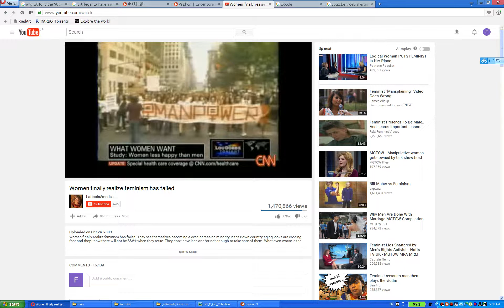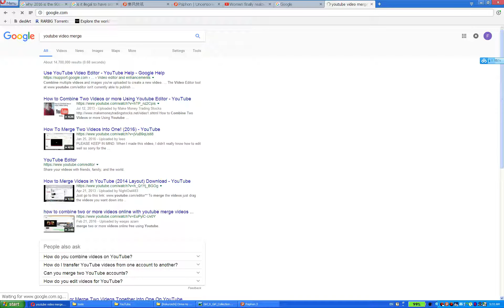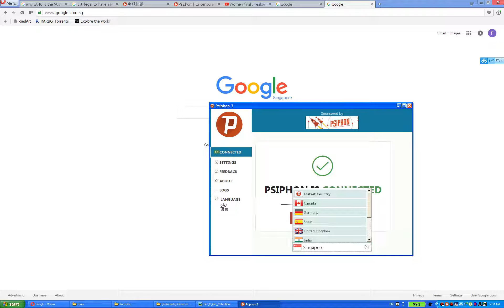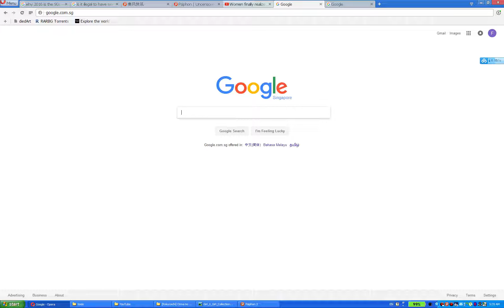How To Circumvent the GFW( Great Firewall of China )Episode 7 : Psiphon Method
Psiphon works like a charm as well recently.
It has managed to outperform the conventional circumvention methods such as Ultrasurf, Freegate, etc. According to my tests in Baiyun District, Guangzhou, Canton, China.

Test Hardware environment  : Lenovo/ IBM ThinkPad T61P,
Software environment : Microsoft Windows XP Professional Service Pack 3 , English